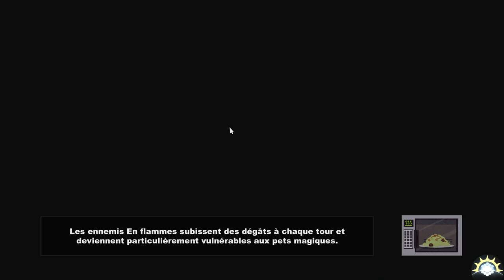[Let's Play] South Park : The Stick of Truth - 20 : Nos Maîtres Moines! [FR]